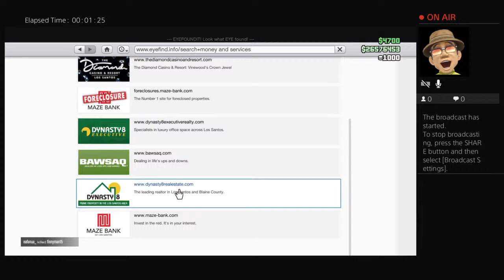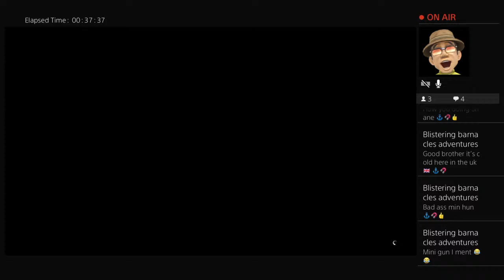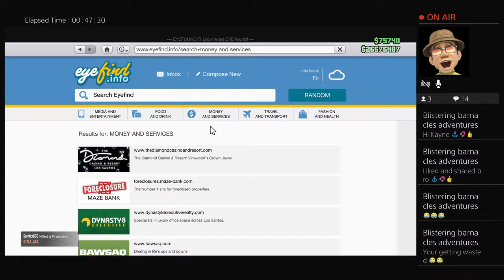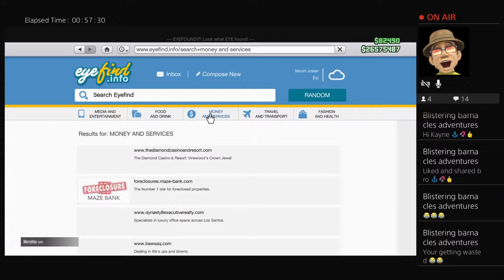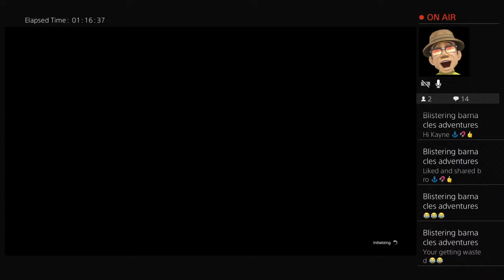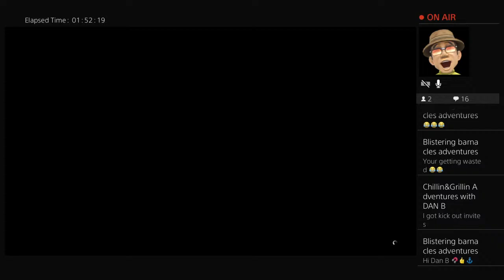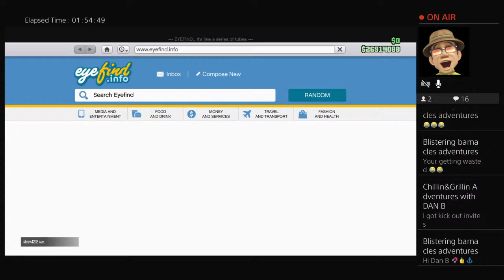Average Aussie Gaming: GTAV online